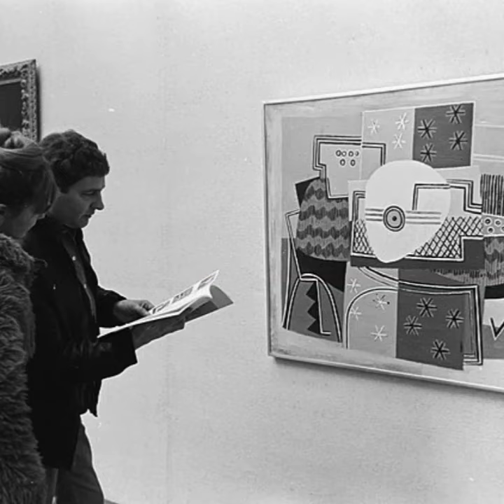Why Early 20th Century Art Cubism Still Matters Today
Hello! Thank you for stopping by. We hope you enjoy this hour of original relaxing folk world piano and guitar music accompanied by a virtual art gallery show with over 40 paintings from Cubism artist Juan Gris.

What is Cubism?

Cubism was a revolutionary art movement that emerged in the early 20th century and continues to influence modern art today. It produced a number of influential artists, including Pablo Picasso, Georges Braque, Juan Grease, Robert Delaunay and Francis Picabia. In Cubism, artists break down objects into their fundamental geometric shapes and reassemble them in abstract and fragmented forms, challenging traditional notions of representation and perspective.

Cubism opened the door to new ways of seeing and understanding the world and paved the way for other avant-garde movements, such as Surrealism and Abstract Expressionism.

Today, Cubism continues to be relevant as its legacy can be seen in everything from architecture and design to film and advertising.

Who Was Juan Gris?

Juan Gris was a Spanish artist and one of the most important figures in the Cubist movement. He was known for his intricate and colorful compositions, which often featured musical instruments and other everyday objects. Gris was a master of the techniques of Analytic Cubism, which involved breaking down objects into their basic geometric forms and reassembling them in a new and abstract way. He was also known for his use of collage, which added texture and depth to his works. Gris was a close friend and collaborator of Pablo Picasso, and his work played a significant role in the development of Cubism. His legacy continues to influence modern art and his paintings are highly sought after by collectors around the world.